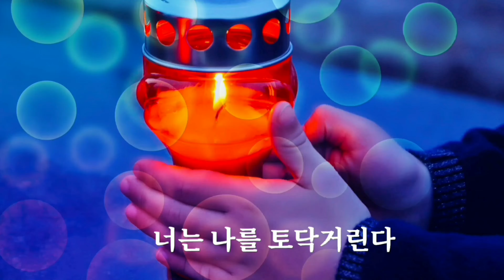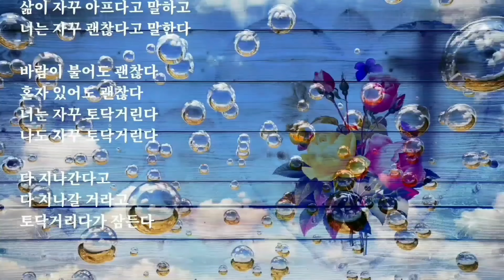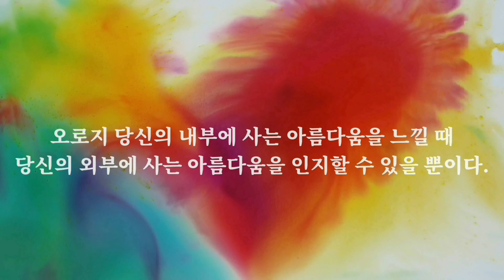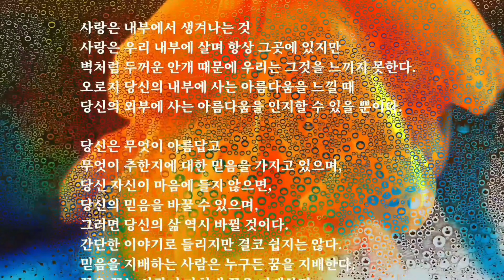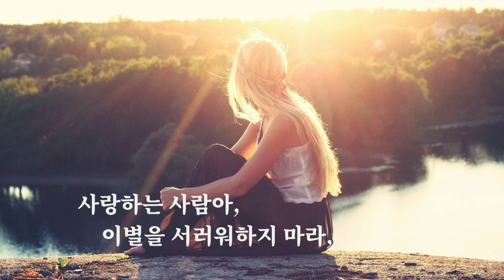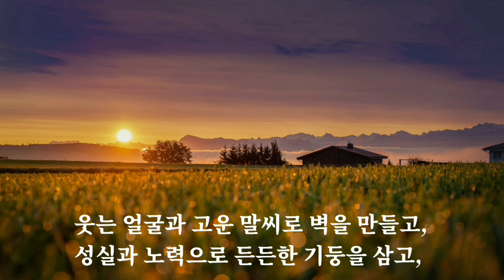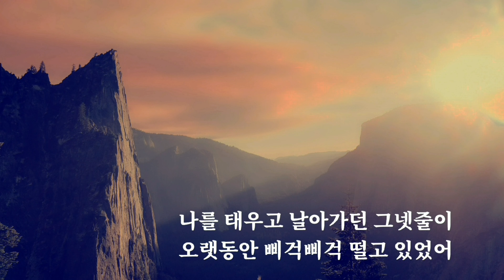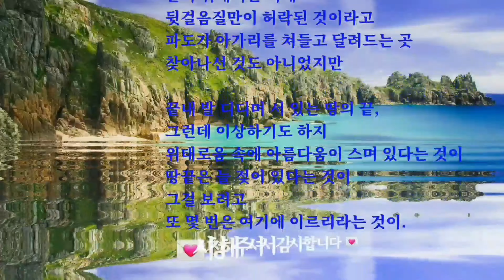🔵🍀[이런 시 어때요?]토닥토닥 외.시5편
이 채널에서는 많은 분들이 좋아하는 시(詩),우리에게 공감과 치유,위로가 되는 시(詩)와 좋은글들을 소개하고 낭송해 드리려고 합니다.
 이 영상들이 여러분들의 마음을 편안하게 하고,휴식하게 하며,작은 위로가 되셨으면 합니다.

📚시낭송 모음 (詩5편)

1.토닥토닥 (김재진)
2.당신은 당신이 믿는 모습 그대로이다 (돈미겔 루이스)
3.원시(遠視) (오세영)
4.마음으로 지어진 집 (진명스님)
5.땅끝 (나희덕)